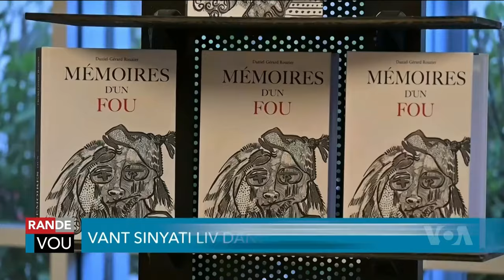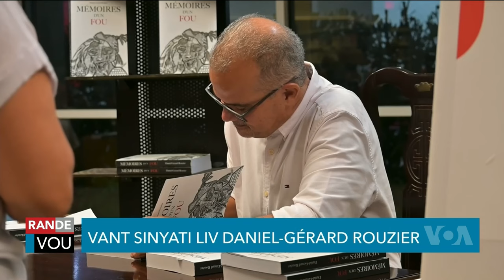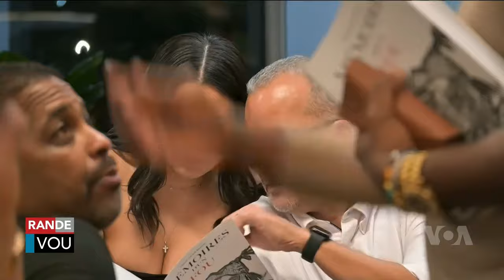LAVWADLAMERIK 21 OKTOB 2024 NOUVEL SA FENK TOMBE NOU SOVE